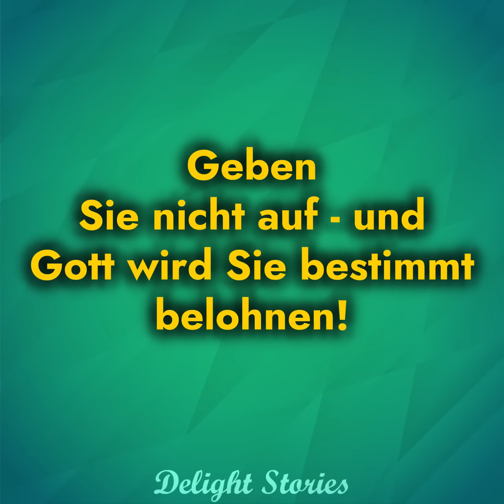Schwangere Ex hat versucht, sie und mich an meinem Hochzeitstag in die andere Welt zu schicken